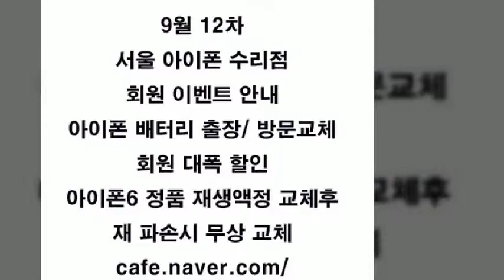아이폰 수리 확끈한 비용 할인 이벤트!!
카페 회원 타임 예약시 배터리 교체 비용 2만원 할인!
아이폰 액정 교체후 다시 깨지면 한번은 무료!!
업계최초! 서울 아이폰 수리점 이벤트